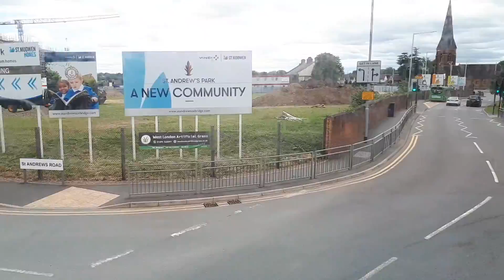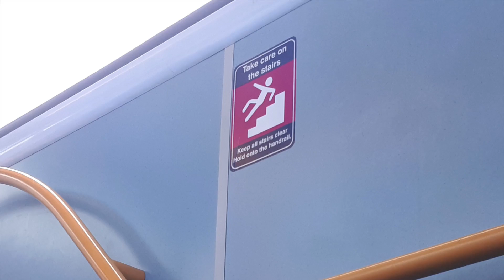**Thrash & Kickdown!!** Ride on Metroline West's Enviro 400 TE951(LK58KHU) Express bus on the 607.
**Thrash & Kickdown!!**  Ride on Metroline West's Alexander Dennis Enviro 400 TE951(LK58KHU) Express Bus on the route 607.

Thrash in London: Season 1, Episode 2 : An Ex PB Defeater.

Welcome to the Kickdown-07 Express bus Metroline West.

This bus was an Ex-PB back then when it was first allocated to the 263 from March 2009. Nowadays, it has been transferred to UX as an VP replacement for the U4.

TE951 is nicknamed "The Defeater"  bus as the bus gets floored all the time as it is known as the beast and on the A10, it did a lot of thrashing on the M4 Motorway towards Heathrow maxed out to 70mph!!  Back when it was P, this bus speeding on the A10 Dual Carriageway on the 217 and getting floored on routes such as 263, 307, W8 and others.

That is what you call a TE!

When i think of this bus, i always think of PB because i really miss this bus along with TE950 especially as it ran my local routes at PB.

TE950 and TE951 are my favourites TE fleets out of all the Metroline tridents that i been on (Especially Potters Bar TEs) due to constantly them been floored all the time just like the 113 on the A41. I feel nostalgic when i see these buses.

i like the Blue blinds on the 607 as suit the 607 and E400s(TE9s especially) and VWHs suit 607 way much better and cleaner than Old VWs that are Ex First Centerwests VNWs

Note:

Apologies for the too much Editing as i do not want to show peoples faces too much when waiting at the bus top for the 231

Also, Apologies for the shaky video as the roads aren't that great and the bus is a bit shaky and my camera on my phone. I will sort things out in the future.

Intro/Ending Song: Camilia Cabello-Havana.

At first, it was hard for me to choose a suitable song for TE951 but at the end, i had chosen this song "Havana" as TE951 was an Ex- PB for a long time bus a then, starting a new life at UX for the U4 and i really miss this bus so much.

Apart from that, sit back and Enjoy:)

Note: 0:27 The Registration plate for TE1750 is SN09CGU Not LK58KHU